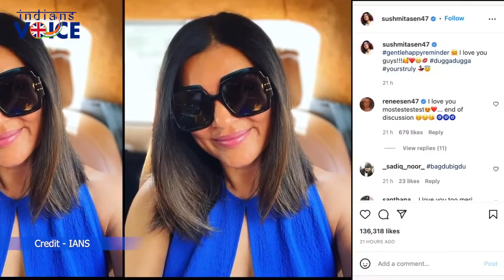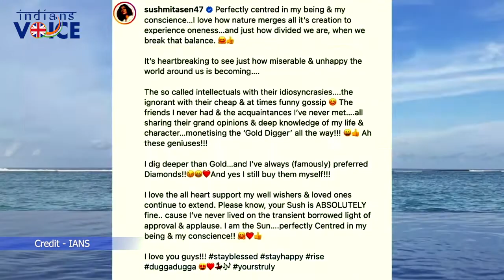Sushmita Sen posted a beautiful selfie on Instagram | Indians Voice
Sushmita Sen posted a beautiful selfie on Instagram on Wednesday, July 20, as a gentle reminder to her fans that she loves them.

Credits - IANS